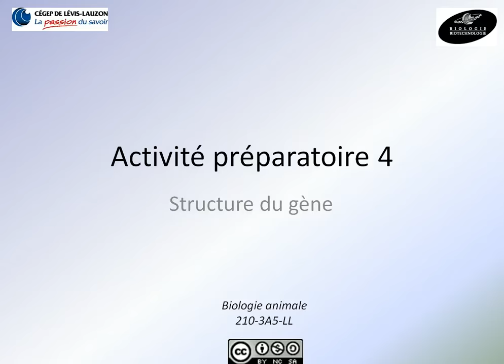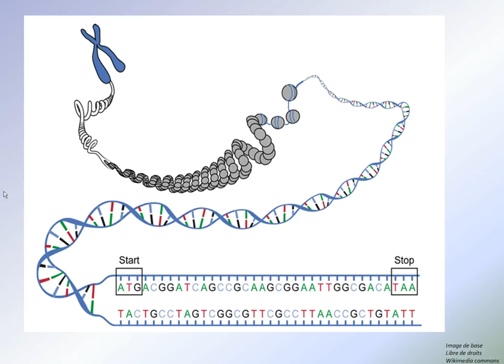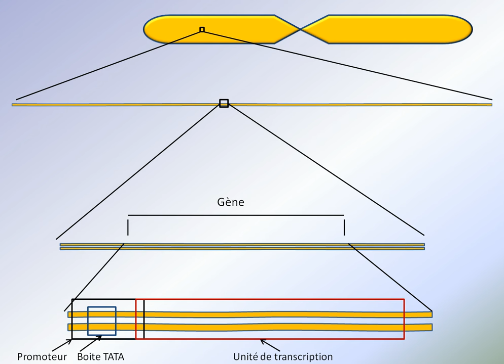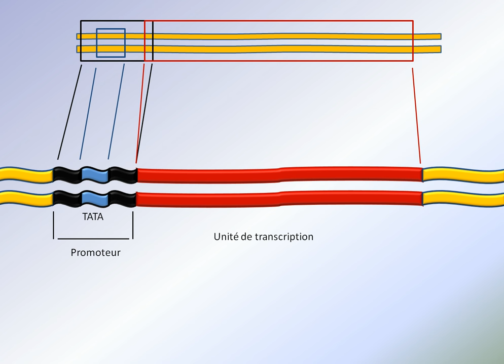Transcription: partie 1 de 3 Structure du gène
Structure générale du gène